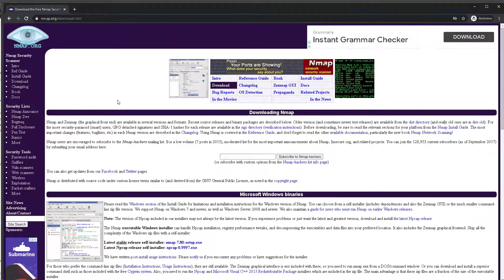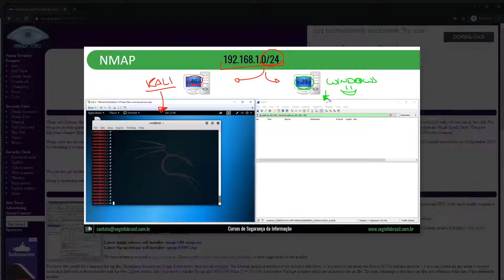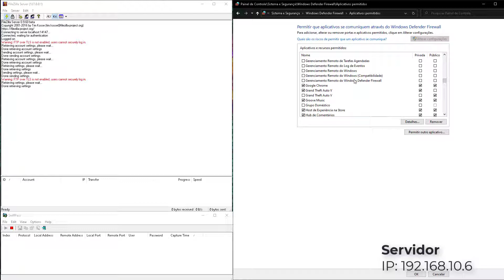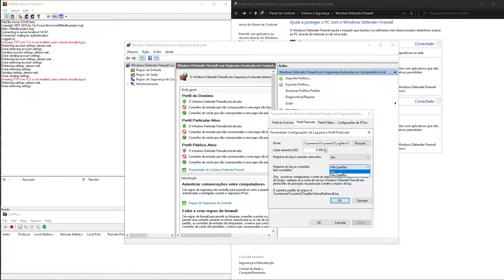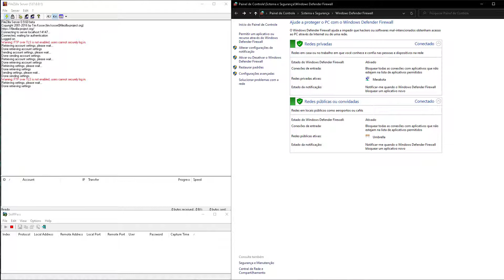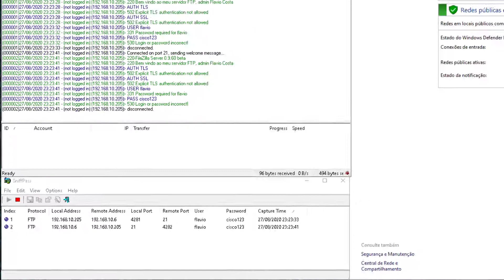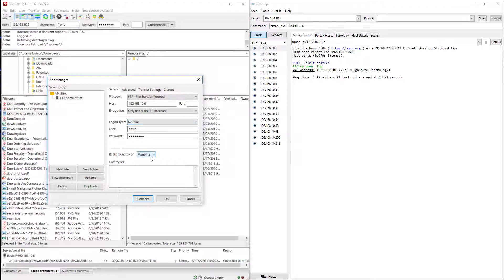SniffPass: Como capturar senhas escutando a rede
SniffPass é um software bem simples de monitoramento de senha que "escuta" sua rede. Através desse monitoramento ele captura as senhas que passam pelo adaptador de rede e as exibe na tela instantaneamente. SniffPass pode capturar as senhas dos seguintes protocolos: POP3, IMAP4, SMTP, FTP e HTTP (senhas de autenticação básica/sem criptografia).
Você pode usar este utilitário para recuperar senhas perdidas de Web / FTP / Email. ;-)

➥ Ative o 🔔 das notificações para não perder nenhum vídeo! Toda sexta-feira!
Canal dedicado à informações sobre cibersegurança, para todos os públicos, do básico ao avançado.

Meu nome é Flávio Costa, sou engenheiro de Sistemas especialista em segurança. Formado em Gestão de TI pela Uninove em 2012, (eleito como melhor aluno dos cursos de tecnologia); MBA em Arquitetura e Gestão de Infraestrutura de TI pela FIAP em 2017, com extensão internacional em Digital Companies & E-business Revolution pela CSUN (California State University) em 2018. Eleito um dos melhores alunos internacionais pela WCMA (World Class Manager Awards). Certificações Cisco: CMNA, CCNA Security, CCDA, CCNP R&S, CCNP Security e Security White Belt Advanced.
➥ Minhas Mídias Sociais.